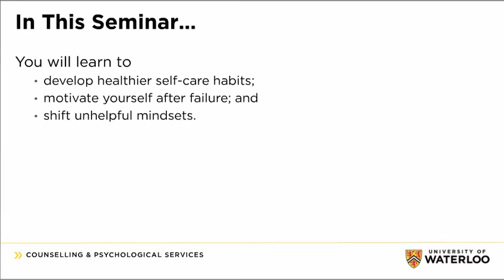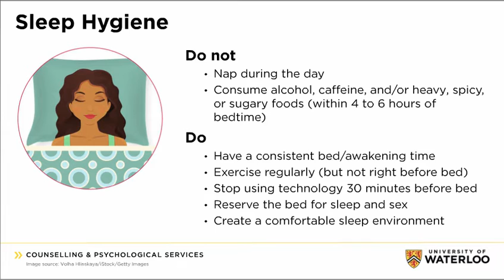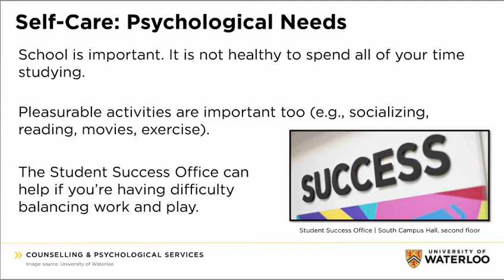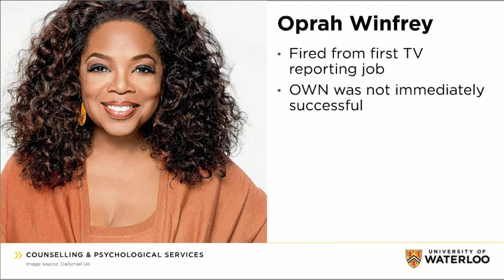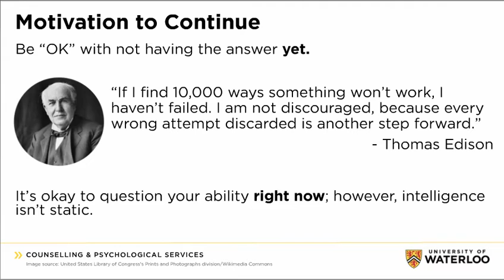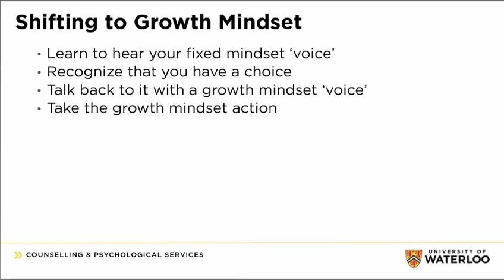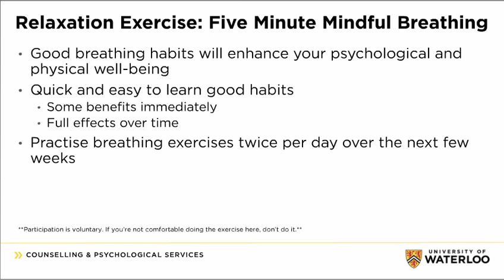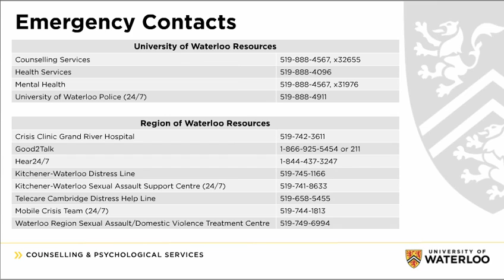Coping Skills Seminar - Cultivating Resiliency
You will learn to develop healthier self-care habits; motivate yourself after failure; and shift unhelpful mindsets.